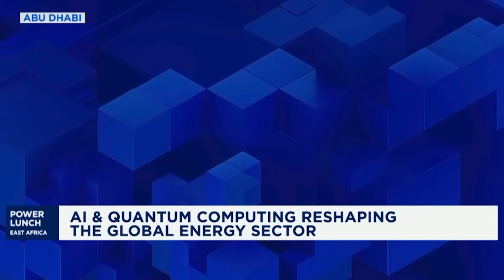How AI and Quantum Are Powering Africa’s Digital Transformation | Jack Hidary on CNBC Africa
AI and quantum computing are converging to solve some of the world’s biggest challenges, from clean energy to healthcare, finance, and cybersecurity.

In this CNBC Africa interview, SandboxAQ CEO Jack Hidary discusses how AI for the physical world, powered by large quantitative models (LQMs), is accelerating innovation across Africa.

Jack discusses:
-How AI and quantum are transforming energy through better batteries and catalysts
-Accelerating drug discovery for cancer, diabetes, and brain diseases
-Using AI to improve water treatment and access for billions
-Building quantum-safe cybersecurity to protect nations and industries ahead of “Q-Day”

From partnerships with NVIDIA, Google, and governments worldwide, SandboxAQ is helping industries move to AI that understands chemistry, biology, and physics.

Learn more about how SandboxAQ is driving Africa’s next wave of deep tech innovation